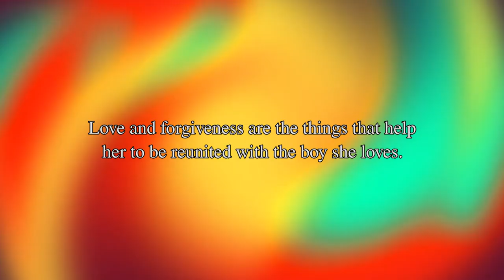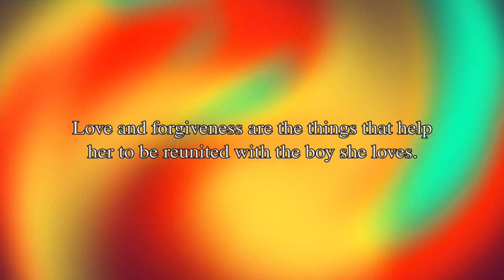Tabhi book trailer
TABHI is a story about a cat who is separated from the boy she loves and the family she knows. She must adjust to a new life, new people and a new home.
It is a story that touches on bullying and the ravages of war. Although Tabhi learns that love and forgiveness are powerful they come with a cost. She experiences the heartache of losing a friend and the joy of new life.